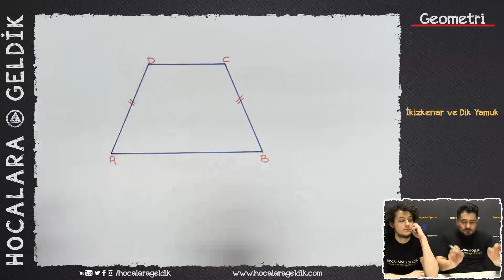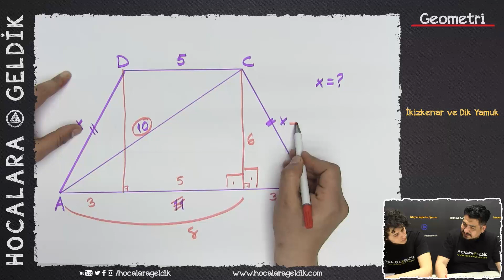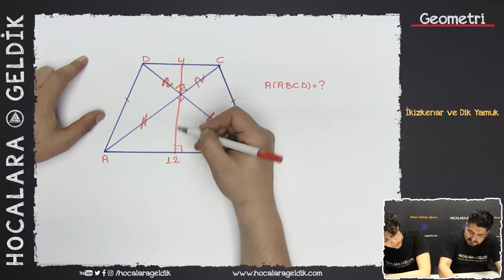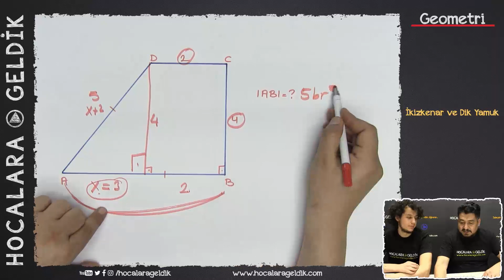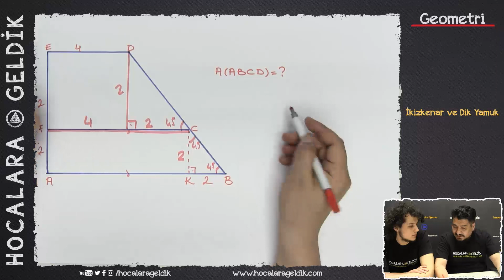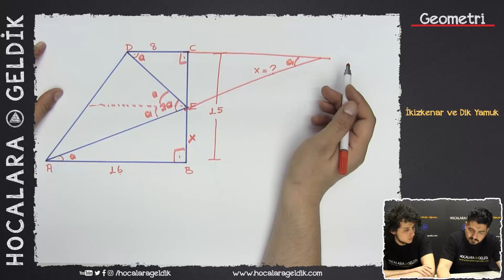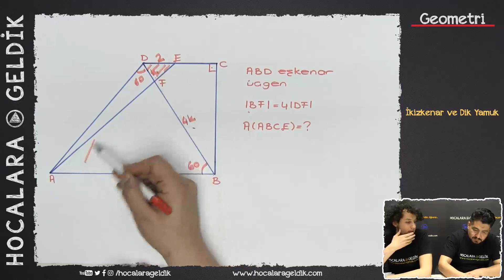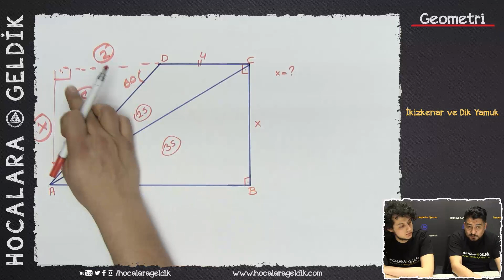İkizkenar ve Dik Yamuk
10.SINIF / TYT - AYT - YKS MATEMATİK